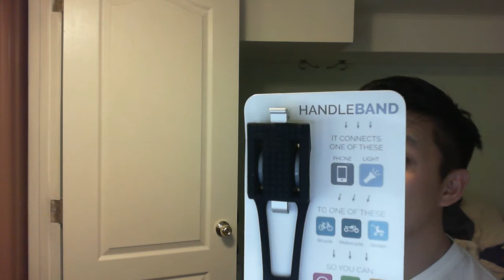STROBE WARNING Unboxing - Handleband, Inova T2, Hoptimum IPA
There are strobe lights in this video